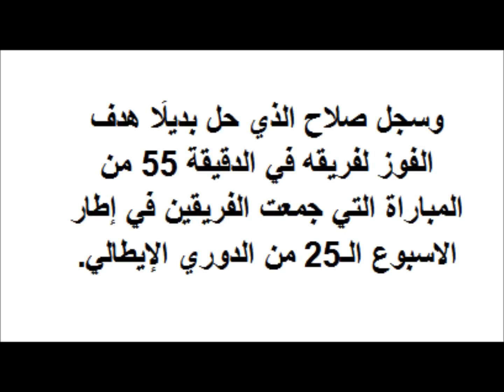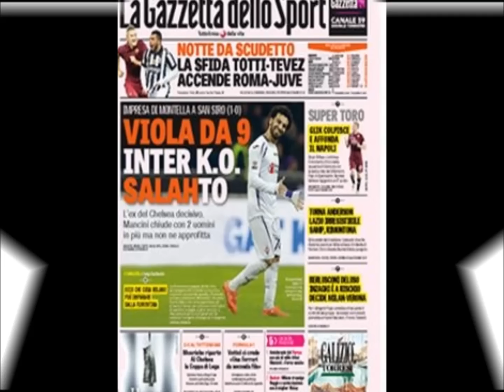الصحف الإيطالية تتغنى بالفرعون المصري "محمد صلاح"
# ينصح بتشغيل الفيديو بجودة عالية حتى تصبح الصورة واضحة.

تغنت الصحف الإيطالية الصادرة اليوم الاثنين بالفرعون المصري محمد صلاح بعدما قاد فريقه فيورنتينا إلى تحقيق فوز تاريخي على إنتر ميلان، أمس الأحد.
وسجل صلاح الذي حل بديلًا هدف الفوز لفريقه في الدقيقة 55 من المباراة التي جمعت الفريقين في إطار الاسبوع الـ25 من الدوري الإيطالي.
فقد قالت صحيفة لاجازيتا ديلو سبورت، إن الفرعون المصري واصل التألق في السان سيرو حيث كان مصدر الخطورة الأكبر بسرعته التي أزعجت كثيرًا دفاع الإنتر خاصة انطلاقاته في الوقت الحاسم.
ونشرت الصحف الإيطالية الأخرى صورة صلاح في صدر صفحاتها متغنية بهدفه التاريخي.
يذكر أن الإنتر لم يسبق له وأن خسر على ملعبه أمام الفيولا منذ عام 2000.

فيورنتينا يرصد 18 مليون يورو لضم محمد صلاح مورينيو: محمد صلاح مساهم في فوزنا باللقب! المصريون يحتفلون على صفحة "فيورنتينا" بعد هدف "محمد صلاح" فى الإنتر اللاعب: محمد صلاح مدرب فيورنتينا: محمد صلاح لاعب خارق |اليوم السابع قائد إنترناسيونالي: محمد صلاح متألق ولكن! ما بعد المباراة | الاستخدام الأفضل لمحمد صلاح، والإنتر المتناقض! محمد صلاح يحطم عقدة عمرها 15 عاما تألق محمد صلاح مع فيورنتينا يشعر مورينهو بالندم محمد صلاح يواصل التألق بقيادة فيورنتينا للفوز على الإنتر محمد صلاح 2015 محمد صلاح مع روما محمد صلاح فى روما محمد صلاح فى فهمى جمعة. هدف محمد صلاح مع روما هدف محمد صلاح ضد تورينو || مباراة فيورنتينا وتورينو 1-1 [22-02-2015] الدورى الايطالى HD1080P ملخص لمسات محمد صلاح ضد ساسولو كامل || مباراة فيورنتينا وساسولو 3-1 احدث اهداف محمد صلاح ‫هدف محمد صلاح في ضد انتر ميلان 1-0 "فيورنتينا وانتر ميلان‬ مشجعة إيطالية تطالب على "فيس بوك" بالزواج من محمد صلاح |اليوم السابع هازارد يُغرد من أجل محمد صلاح بالفيديو..ملخص لمسات محمد صلاح السحرية فى فوز فيورنتينا على يوفينتوس كلاكيت تاني مرة .. هدف "محمد صلاح" فى مرمى اليوفينتوس هدفى محمد صلاح ضد يوفنتوس || اهداف مباراة يوفنتوس وفيورنتينا 1-2-كأس ايطاليا 5-3-2015 هدف عالمى لـ ‫"محمد صلاح‬" في مرمي ‫اليوفينتوس‬ هدفي محمد صلاح ضد يوفنتوس 2-1 "اهداف فيورنتينا ويوفنتوس" 2-1 2015 هدف محمد صلاح التاني ضد يوفنتوس 2-1  صلاح فيورنتينا  فيورنتينا  محمد صلاح فيورنتينا  هدف محمد صلاح  هدف صلاح  محمد صلاح اليوم  لمسات محمد صلاح  محمد صلاح تشيلسى  صور محمد صلاح  اخبار محمد صلاح  Mohamed Salah - Soccer player ‫مباراة فيورنتينا اليوم‬‎ ‫مباراة فيورنتينا ولاتسيو‬‎ ‫مشاهدة مباراة فيورنتينا ولاتسيو مباراة فيورنتينا ولاتسيو بث مباشر‎ ملخص لمسات محمد صلاح ضد روما [ فيورنتينا وروما 3-0 ] الدوري الاوروبي HD ملخص لمسات محمد صلاح ضد روما - فيورنتينا وروما 3-0 ملخص لمسات محمد صلاح ضد روما كامل || مباراة فيورنتينا وروما 3-0 [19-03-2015] الدورى الاوروبى HD720P استقبال جمهور فيورنتينا للاعبين ومحمد صلاح بعد الفوز على روما fiorntina vs roma3/0 انطلاقة "محمد صلاح" والعارضة تمنع هدفه ضد روما 0-3 فيورنتينا (محمد صلاح امام روما) 2015 مشاهدة مباراة فيورنتينا و سامبدوريا‬‎